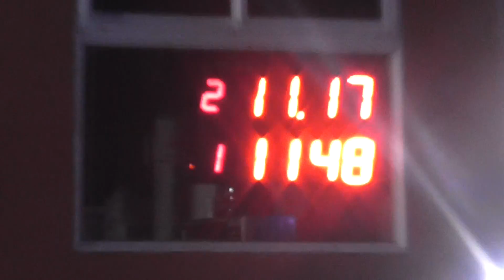300 libre 01/08/2018 El Canal de Todos autodromo de Avellaneda